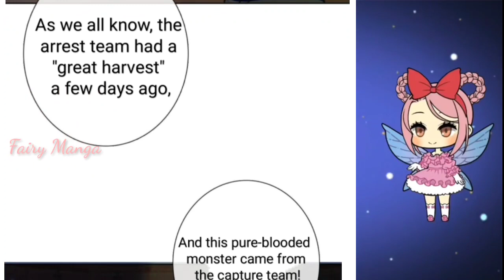When I Traveled to another world i was forced to be a princees in the city Chapter 100 English Sub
Title      :Yuanqi's Past 3
Status  :Serializing
Type     :Manhua
Author  :Sui Sui Nian
Category : Passionate love adventure

Description
In fact, it's story about a very awesome heroine who travel's to another world